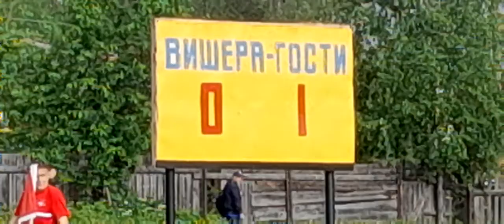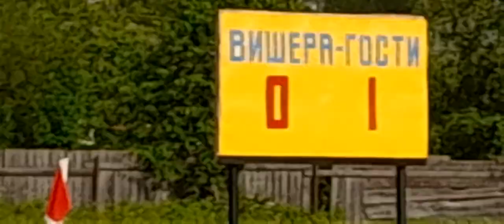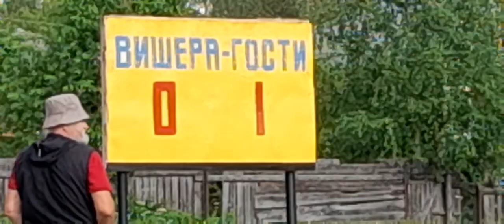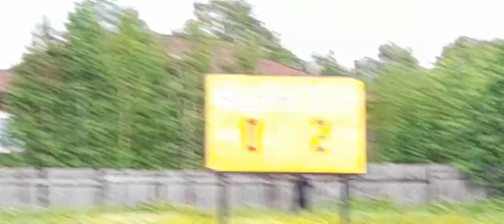Красновишерск стадион.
Футбол Вишера : Лысьва